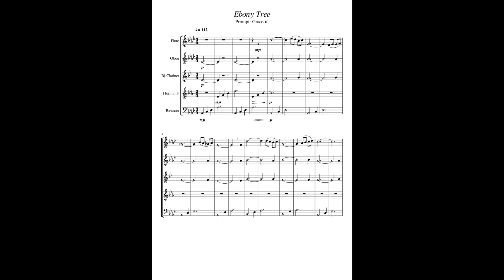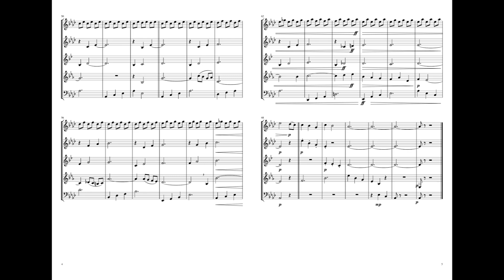Musical Inktober 2018 [#17] - Graceful, Ebony Tree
Music that plays when you're outside and tree